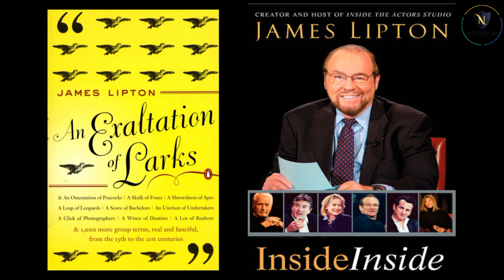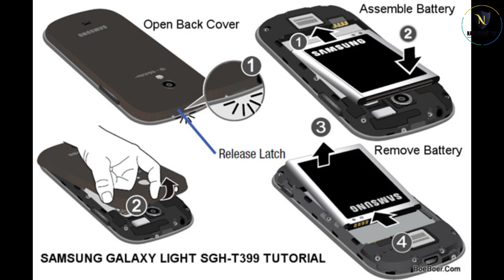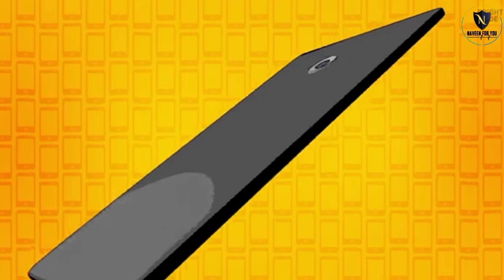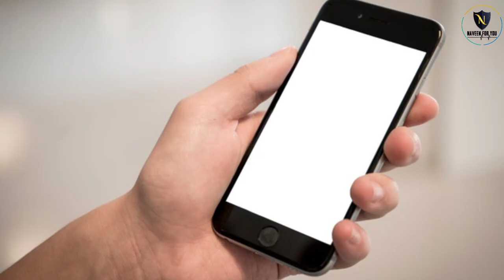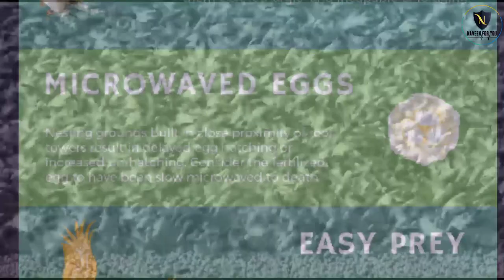Why Do most mobile phones have non-Removable battery ||Naveen For you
Copyright is a form of protection offered by US law for “original works of authorship.” An original work is defined by the US Copyright Office as:

independently created by a human author and possesses at least some minimal degree of creativity.

Copyright examples include any creative work that comes in a tangible form. As soon as a work is created and becomes reproducible, copyright protection automatically applies.

This example disclaimer clause allows you to lay claim to your site’s creative assets. However, notifying users of your copyright as soon as they access your site is also important.

The copyright symbol
The year of publication

By proving that users were made aware of your copyright as soon as they access your site, you will have a stronger case if a dispute goes to court.

It states that the NFL owns all the content provided through its services, and that users have no license to copy, modify, or distribute it.

Background music cradits goes to song owner.

Thank you so much for your Support guys love you all...🥰🥰🥰